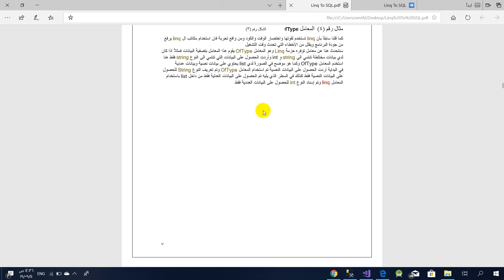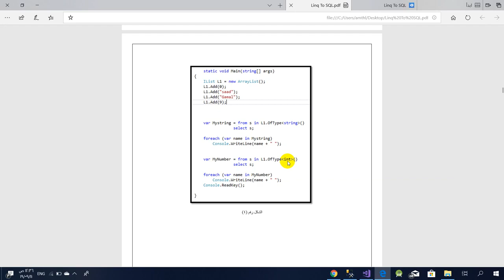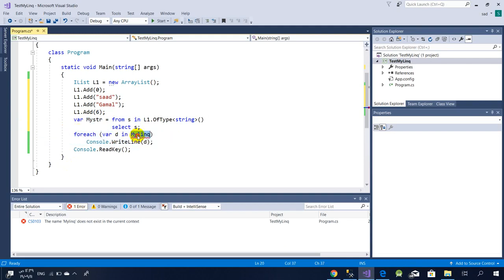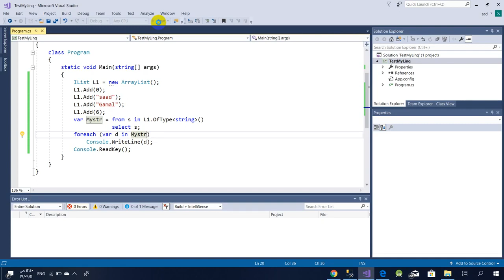كورس Linq TO Sql الدرس 4 المعامل OfType